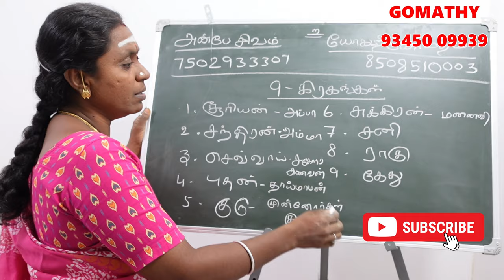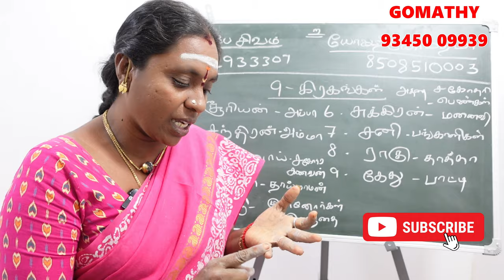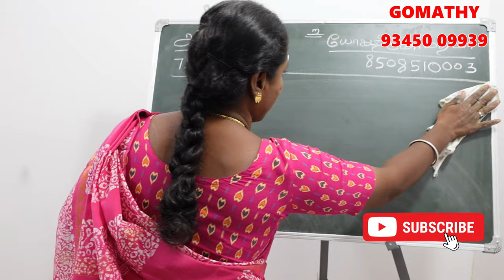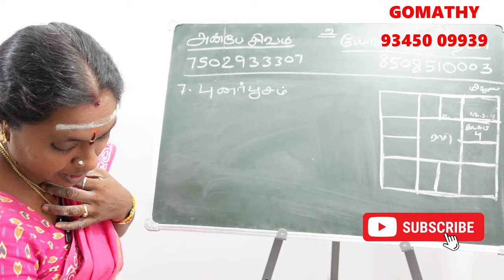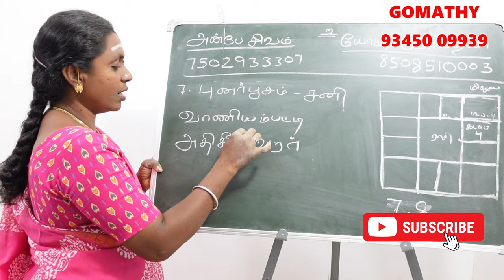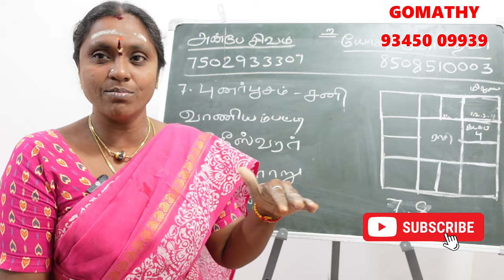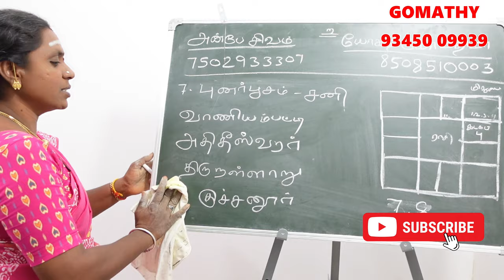புனர்பூசம் நட்சத்திரத்தின் கர்மவினை சாபம் என்ன அதற்கான பரிகாரம்? | thiruvathirai natchathiram karma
புனர்பூசம் நட்சத்திரத்தின் கர்மவினை சாபம் என்ன அதற்கான பரிகாரம்? | thiruvathirai natchathiram karma jothidam